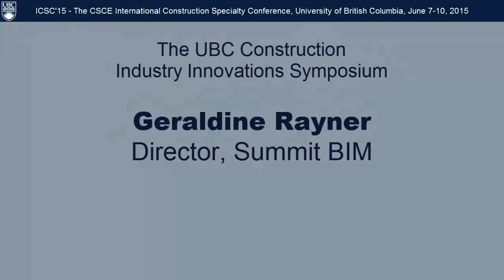ICSC15, UBC Construction Innovations Symposium, Geraldine Rayner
ICSC'15-The International Construction Specialty Conference; The UBC Construction Innovations Symposium.
Geraldine Rayner, Summit BIM, June 09, 2015